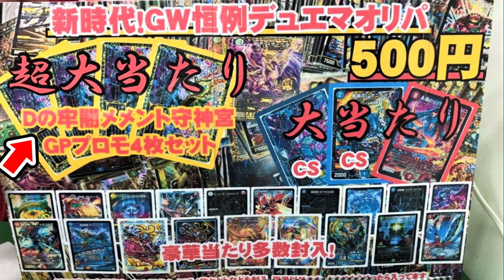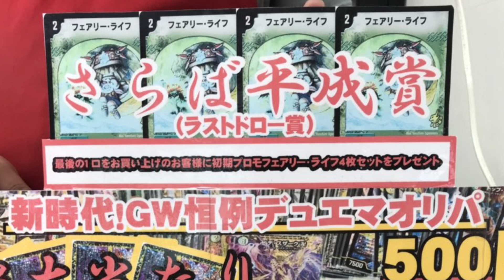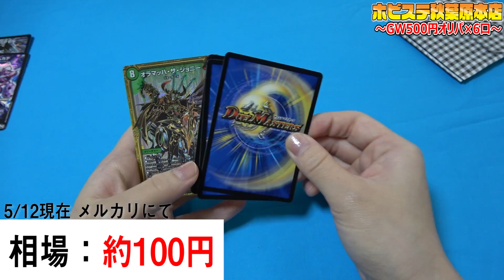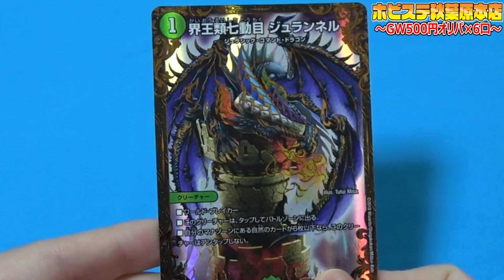【デュエマ】"引き強担当"の『私』に、デュエマくじは任しといて下さい。 ～GW限定！東京オリパ～【開封動画】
デュエルマスターズ500円オリパ6口分の開封動画です。
(東京・ホビーステーション秋葉原本店)
さぁ、さぁ、さぁ！！！

カードショップ激戦区で『1万円福袋』を購入した20代・男性(自称YouTuber)

シモカワ公式@shimokawa_ch
シモ@shimo_erishita
カワ@kawa_DMyoutube